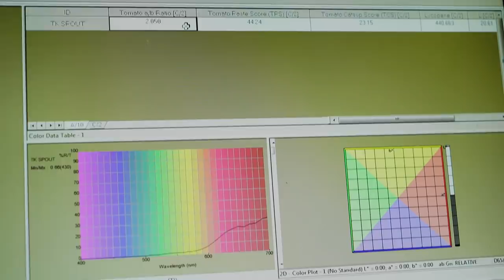देखिये Tomato Ketchup कैसे बनता है | How Tomato Ketchup is Made | Discovery Plus India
देखिये tomato ketchup कैसे बनता है  क्योंकि इसे बनाने का तरीका बहुत ही अनोखा है बिलकुल इसके स्वाद जैसा | जैसे आपको tomato ketchup पसंद है उसी तरह tomato ketchup manufacturing process भी पसंद आयेगा। Discovery Plus India की यह पूरी वीडियो देखें और जानें कैसे होती है manufacturing of tomato ketchup.

Ketchup, a tangy, seasoned tomato sauce, is everyone's favourite condiment. Watch this video as we take you inside a tomato ketchup manufacturing factory. In this episode you'll also get to know in detail how your favourite tomato ketchup is made, starting from fresh raw tomatoes to the final packaging ready to be shipped to your nearest stores.